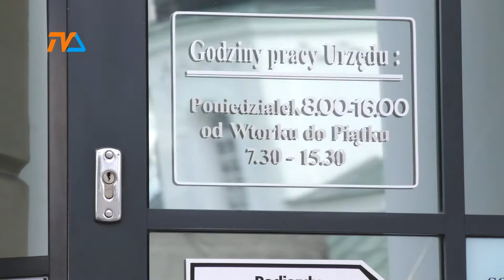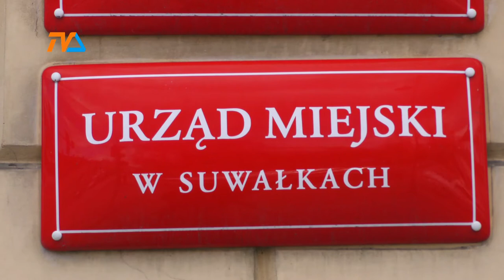Kadrowa bessa? |TVSUWAŁKI